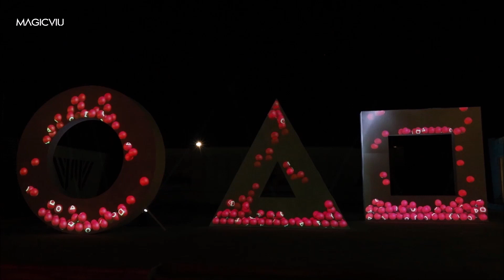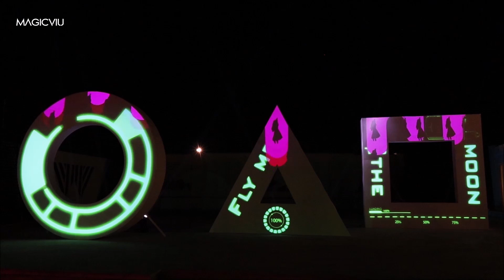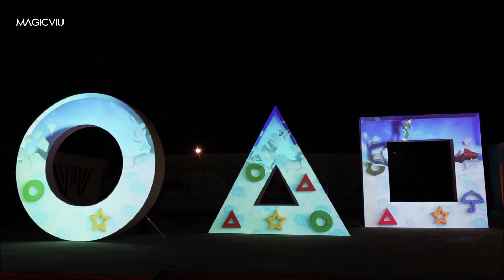MAGICVIU Squad Game Projection Mapping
MAGICVIU.com

3D projection mapping on letters
SQUAD Game launch
Content development & projection mapping operation